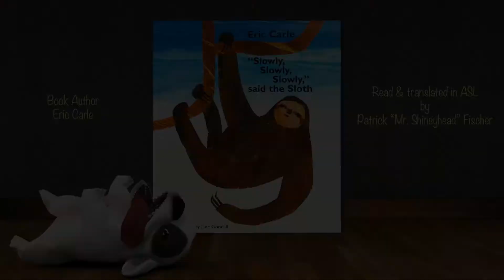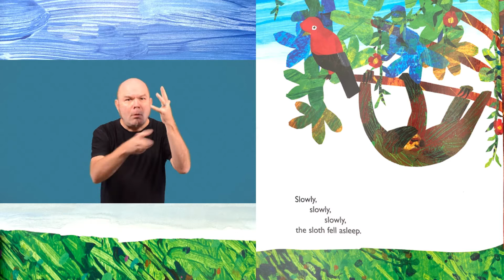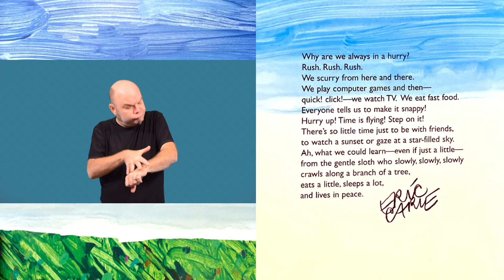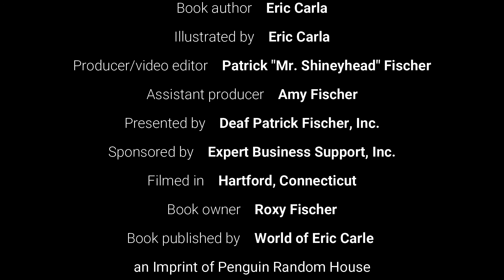"Slowly, Slowly, Slowly," said the Sloth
Book Author Eric Carle
Producer/Video Editer Patrick "Mr. Shineyhead" Fischer
Assistant Producer Amy Fischer
Illustrations by Eric Carle
Filmed in Hartford, Connecticut
Book Owner: Roxy Fischer
Book Published by World of Eric Carle, an Imprint of Penguin Random House
Screenplay MrShineyhead Studio